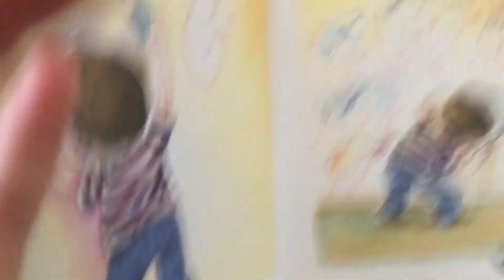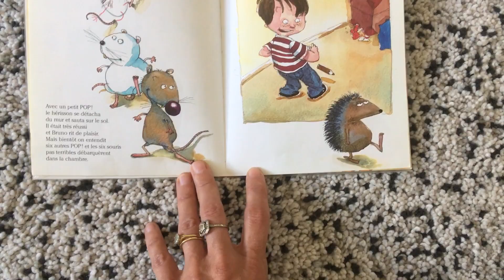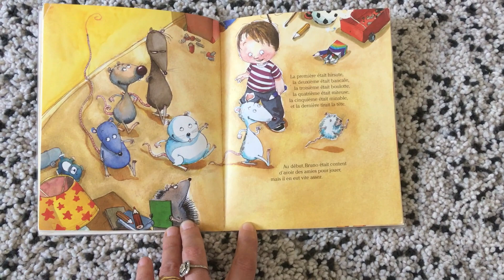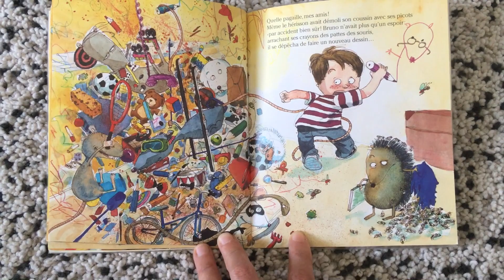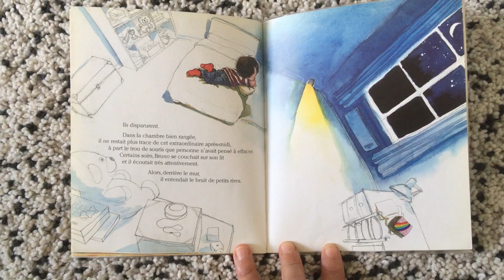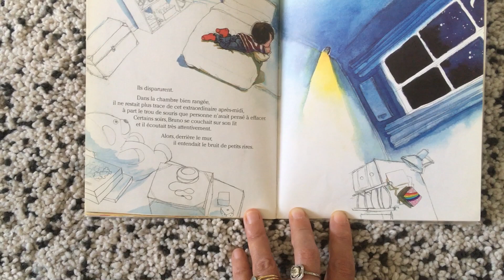Les crayons magiques